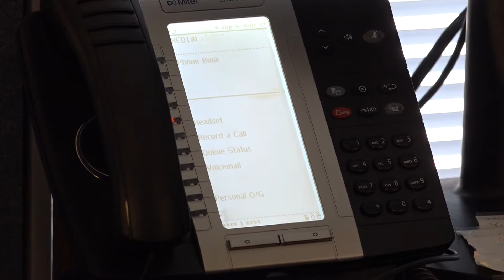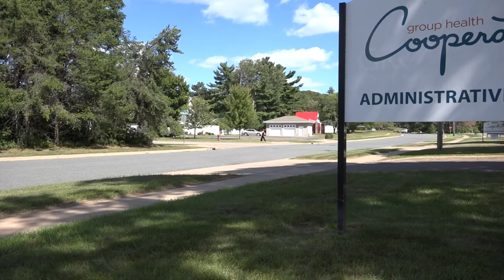Working at Group Health Cooperative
With LaborDay2019 right around the corner, we figured that this is a great time to talk about what it's like to work at Group Health Cooperative of Eau Claire.

(Spoiler alert: It's awesome!)

As of this writing, we have two open positions (Assistant Medical Director, Customer Support Technician). So, the time is right to find out first-hand! Apply today! and scroll down to "Current Openings."